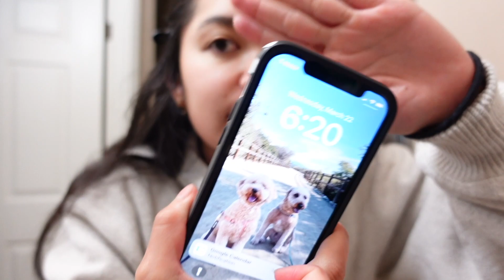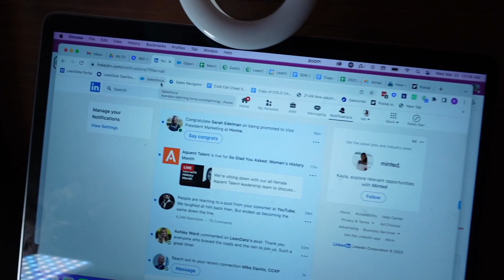what's in my work bag + RKO | VLOG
✰ LINKS! ✰
Camera I use
Mini tripod
Camera case
Favorite mascara